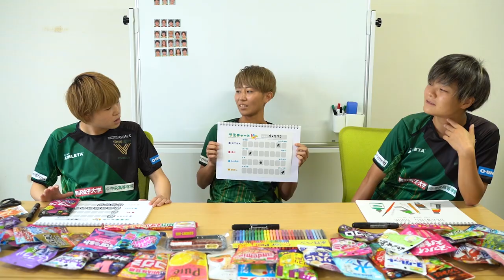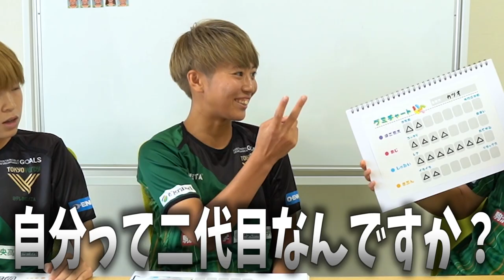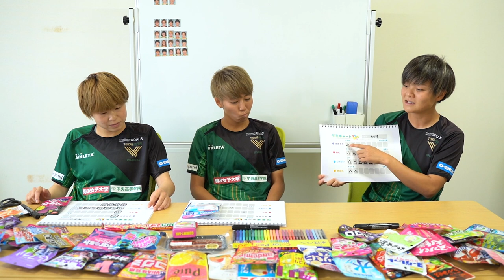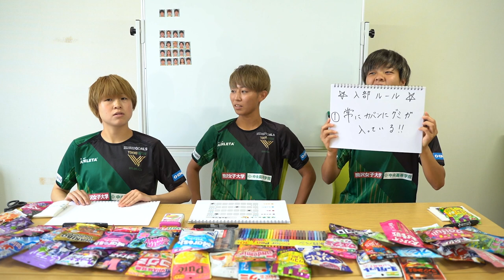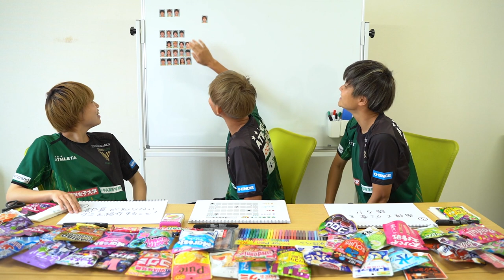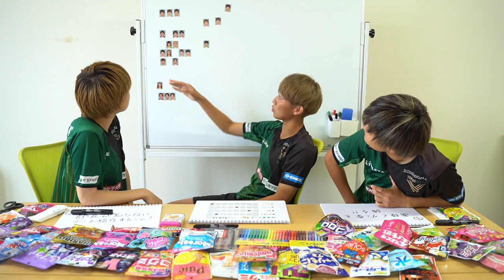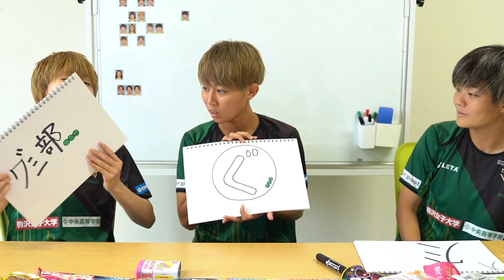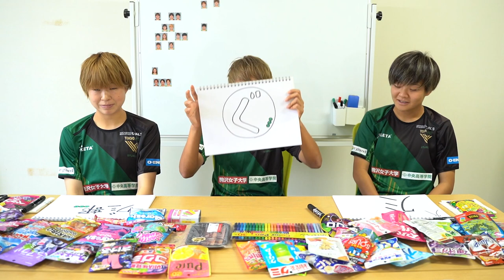【グミ部】第1回｜『グミ部』誕生！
女子プロサッカークラブ⚽️
『日テレ・東京ヴェルディベレーザ』で誕生した『 グミ部 』。
グミ好きメンバーが集まり、日々『 グミ愛 』を語る部活です。
初回は『グミ部』の全容を紹介！
■グミ部とは
■グミチャート・マイベストグミの紹介
■気になるグミを食べてみよう！
■グミ部入部ルール
■チーム内『グミ相関図』
■ロゴを作ろう！
今後も勢力を拡大し、活動の幅を広げていきます。
皆さんもグミを片手に、ぜひ今後の展開にご注目ください！

■出演：
FW・9
DF・3
DF・6
■撮影・編集：
GK・16

10.22開幕戦のチケット購入はこちら！